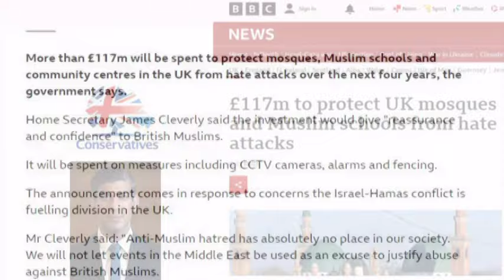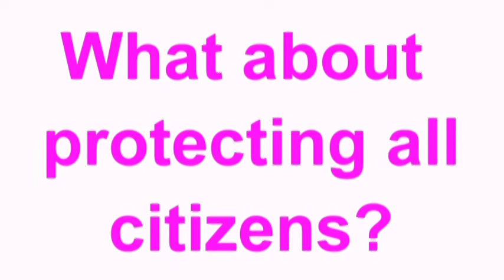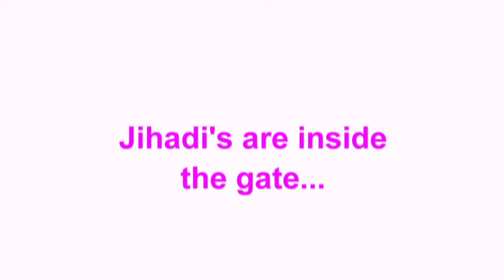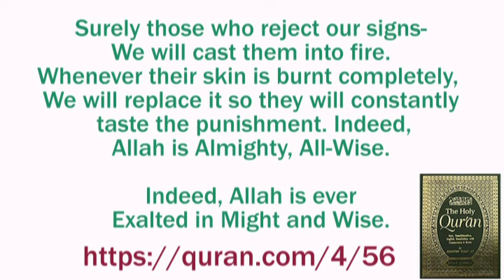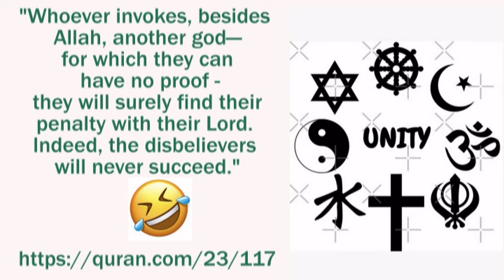British Politics: "Starmerism." Kafirs United.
£117m to protect UK mosques and Muslim schools from hate attacks

Starmer accuses Sunak of harbouring ‘extremists’ in Islamophobia row
This article is more than 5 months old
Labour leader condemns PM and criticises Suella Braverman’s ‘extreme rhetoric’ as Lee Anderson suspended over London mayor comments

Narrated `Aisha:
that the Prophet (ﷺ) married her when she was six years old and he consummated his marriage when she was nine years old, and then she remained with him for nine years (i.e., till his death).

Whoever seeks a way other than Islam, it will never be accepted from them, and in the Hereafter they will be among the losers

Surely those who reject Our signs, We will cast them into the Fire. Whenever their skin is burnt completely, We will replace it so they will ˹constantly˺ taste the punishment. Indeed, Allah is Almighty, All-Wise.

Do they not know that whoever opposes Allah and His Messenger - that for him is the fire of Hell, wherein he will abide eternally? That is the great disgrace.

O believers! Take neither Jews nor Christians as guardians—they are guardians of each other.1 Whoever does so will be counted as one of them. Surely Allah does not guide the wrongdoing people.

O Prophet!˺ Follow what is revealed to you from your Lord—there is no god ˹worthy of worship˺ except Him—and turn away from the polytheists.

Whoever invokes, besides Allah, another god—for which they can have no proof—they will surely find their penalty with their Lord. Indeed, the disbelievers will never succeed.